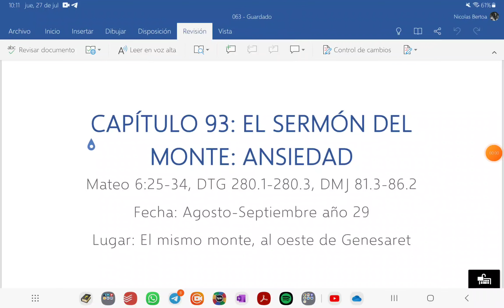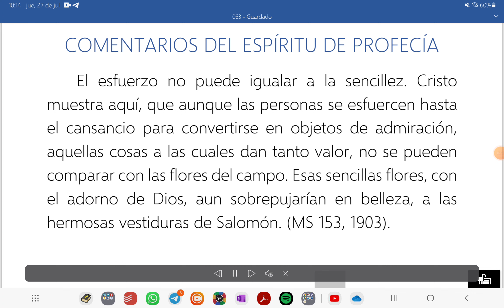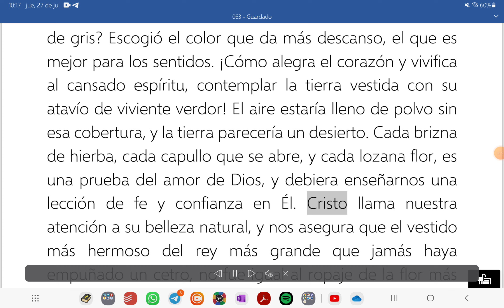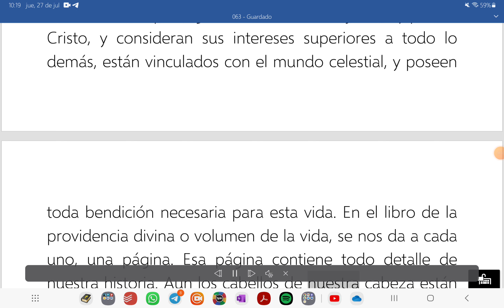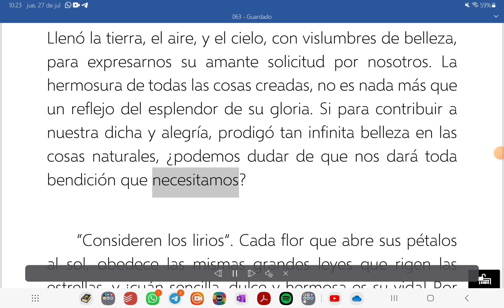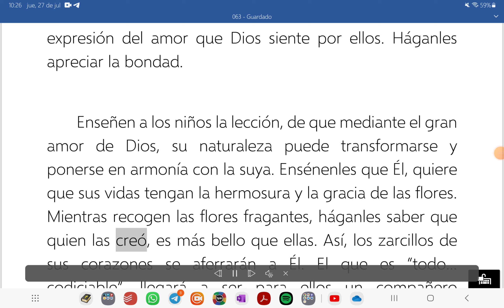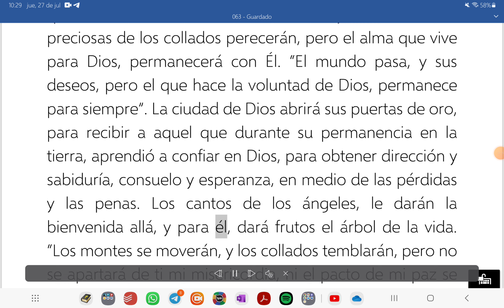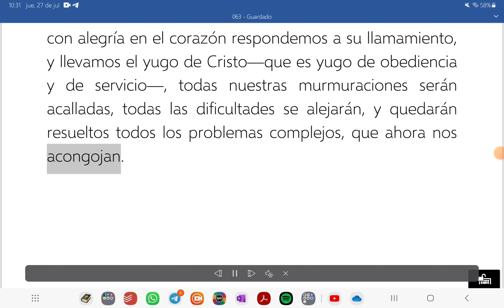093. El Sermón del Monte: Ansiedad